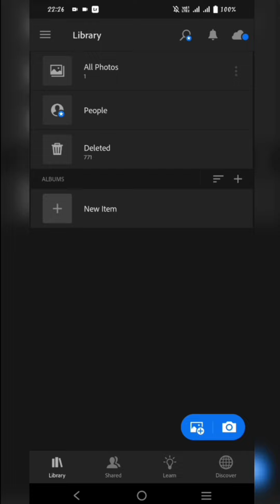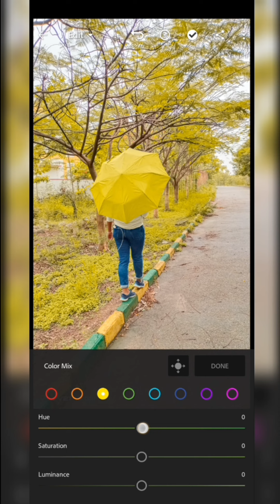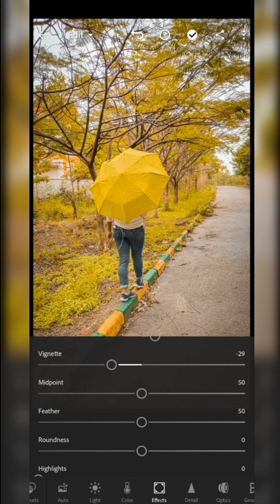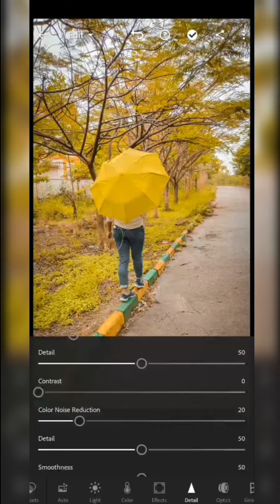How To Edit Photos🦋/How To Edit Photos In Lightroom/Photo Eidt Idea#lightroom photoediting 📸Bobita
Hello everyone,
In this Video I've shared how I edit my photos... Hope you will like it.

Instagram I'D :   simplekudi27
Mx Taka Tak:  simplekudi27

Copyright:  Everything created in this video are created
by my own.

Lightroom Photo Edit ideas
Lightroom Photo Edit
Lightroom moody Photo Edit ideas
Moody photo Editing ideas
moody photo Editing
t shirts selfie poses
pose with hair
poses for girl's
long hair poses ideas
selfie poses for girl's
selfie poses ideas with hair
selfie poses with hair
indoor selfie poses ideas
indoor photography
indoor poses ideas with hair
indoor selfie poses ideas with hair
indoor photography
Indoor standing poses for girl's
indoor standing poses ideas for girl's
standing poses in jeans and top
jeans and top poses for girl's
how to pose for photoshoot
standing poses for girl's in jeans
standing poses for girl's at home
jeans top photo poses
how to edit photo with Lightroom
Lightroom Editing
photo Editing kaise karein
how to edit photo In Hindi
how to edit photo like a professional
how to edit photo in Lightroom in Hindi
Lightroom photo Editing in hindi
photo Editing ideas in hindi